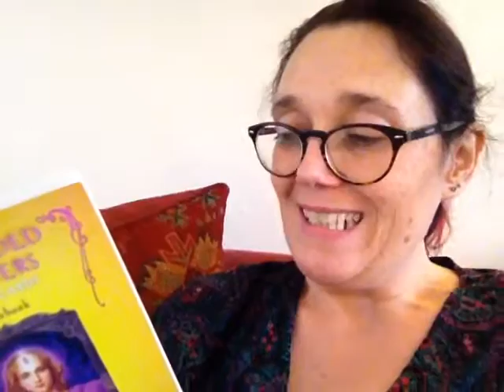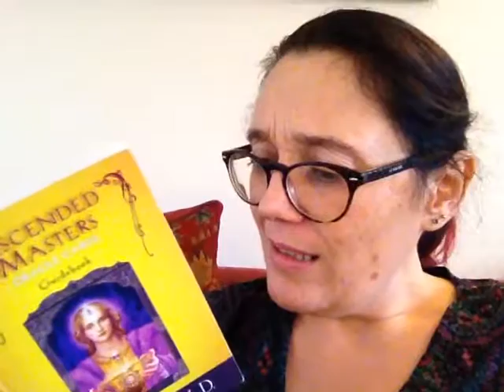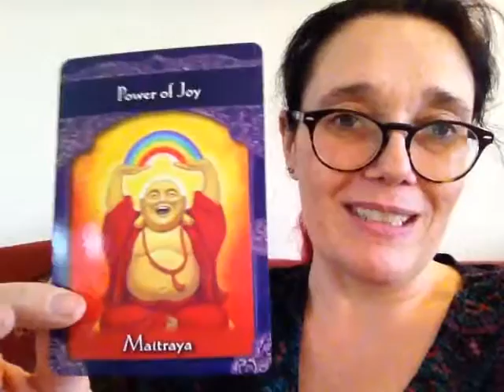Your Weekly Message of Love - 3rd February 2017, The Power of Joy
With so much Love & Joy